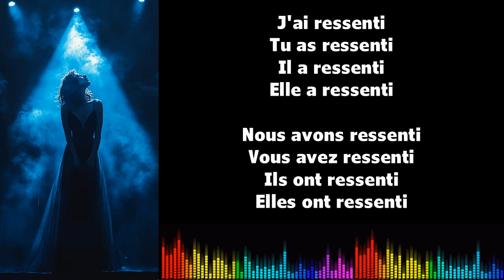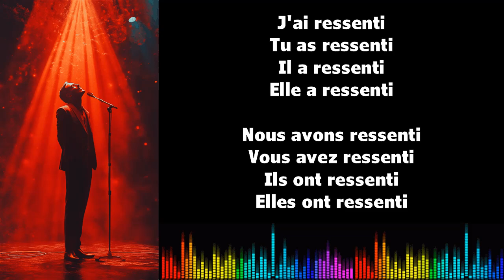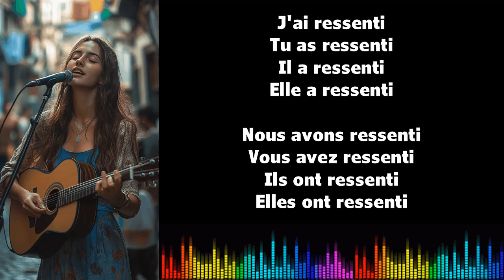♫ 通过音乐学习法语 ♫ I RESSENTIR I Passé Composé